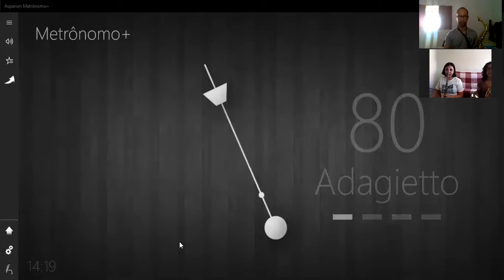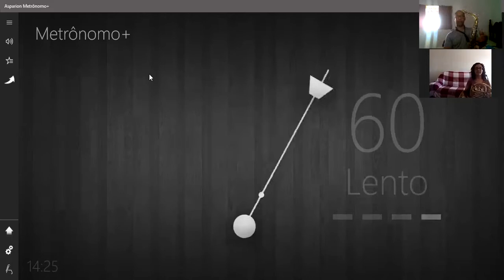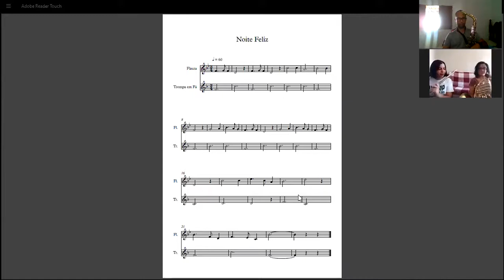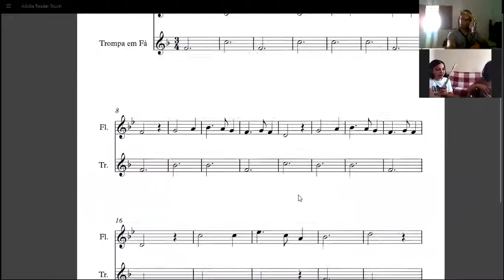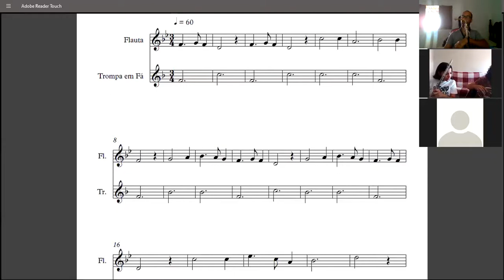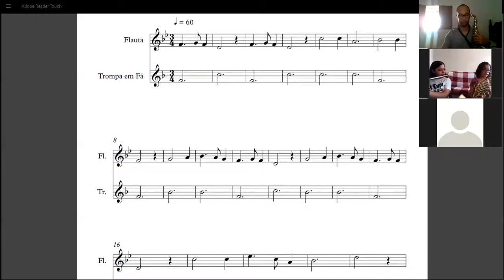Ana e Izabel 08 09 2020